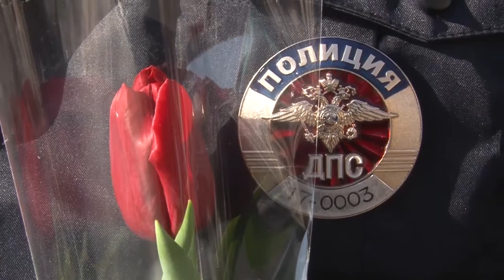«Цветочный патруль»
В преддверии главного весеннего праздника сотрудники Госавтоинспекции и Юные инспекторы движения начали проводить поздравительные акции.